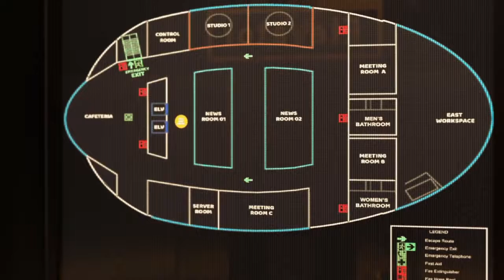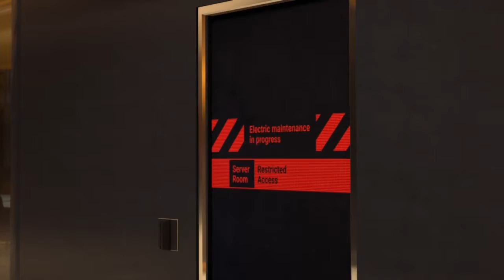Detroit become human - Broadcast mission .